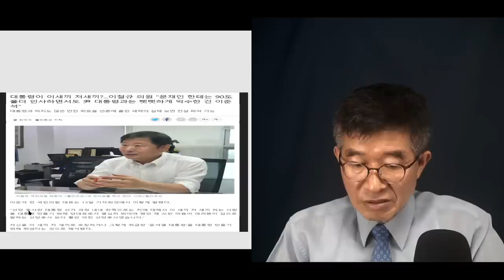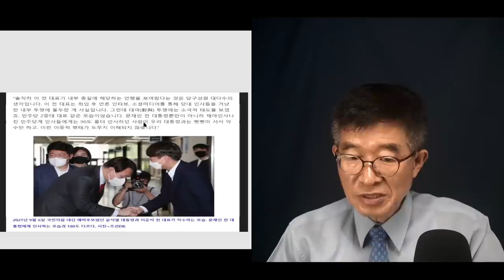인간이 어째 그러냐 / 이철규 의원, 작심 비판 / 일만 열면, 어쨰 그러냐 [공병호TV]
Bitcoin : 3MTW849AkP2ftLeSK2teZHMmzLu7Z83s9U